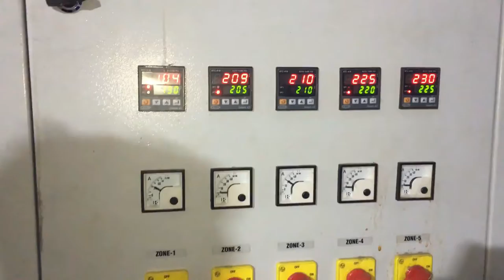Plastic Recycling Plant